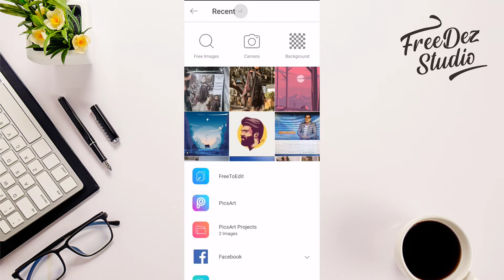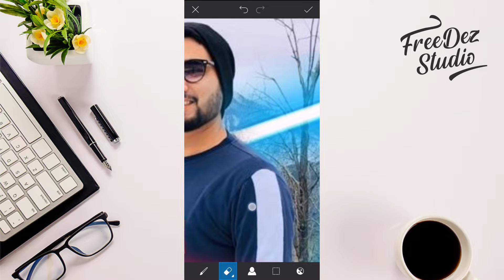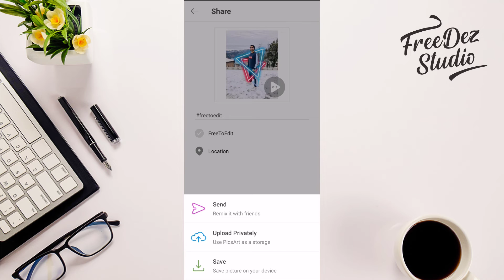How to Create Neon Effect in PicsArt | PicsArt Photo Editing | FreeDez Studio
In this tutorial we are going to learn how to create PicsArt Neon Effect Photo Editing (Easy Steps) using PicsArt App.